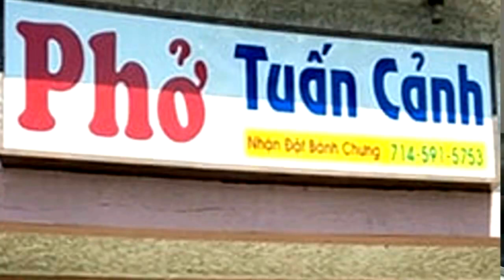NGÀNH TÓC VIỆT HẢI NGOẠI BỊ ẢNH HƯỞNG NẶNG NỀ BỞI C-19 VIRUS